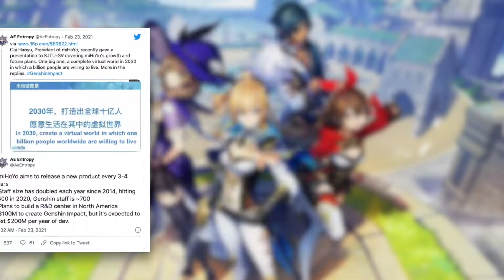Genshin Impact Developer Aims To Release New Game Every 3-4 Years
Genshin Impact developer miHoYo has big plans for the future culminating in the world’s biggest MMO by 2030.